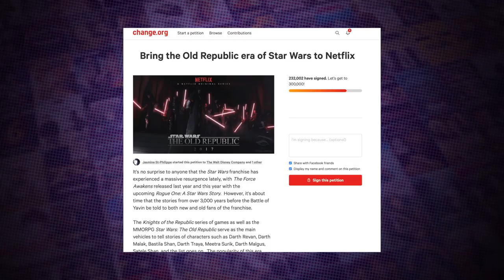DISNEY Streaming Service Will FAIL!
Will the Disney streaming service be worth it? Ryan and Justin have a chat about some of the things expected to come and some of the disappointment!